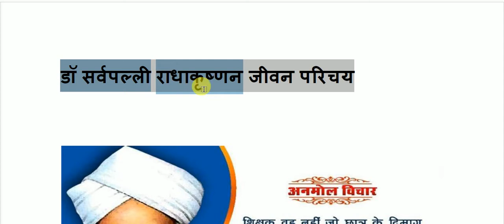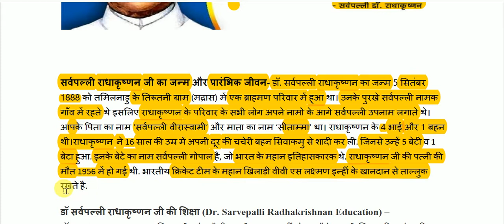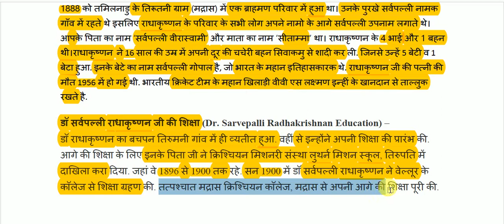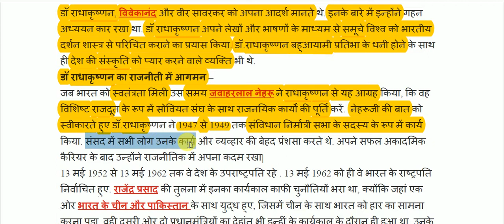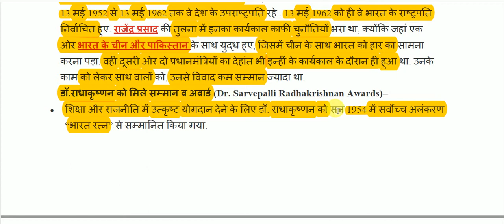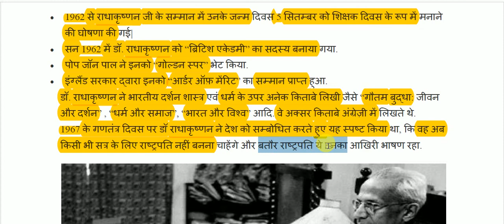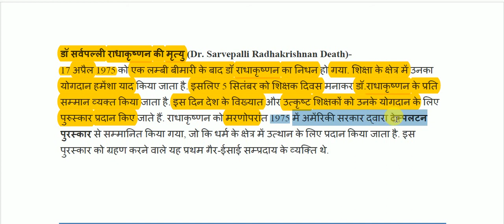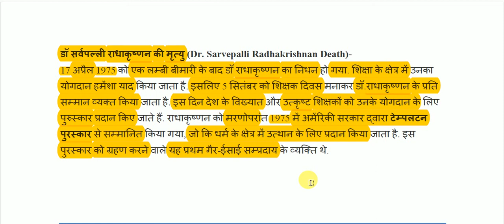डॉ सर्वपल्ली राधाकृष्णन की जीवनी || Dr. Sarvepalli Radhakrishnan Biography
Dr. Sarvepalli Radhakrishnan Biography for All Competitive Exams like SSC, Railway, IB, Bank, UPSC, BPSC, MPSC, PCS, etc.